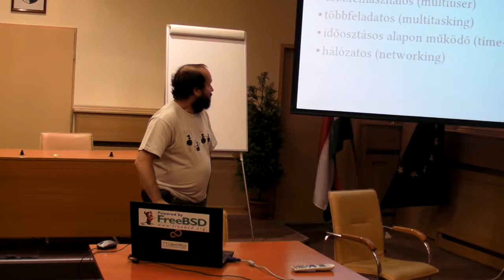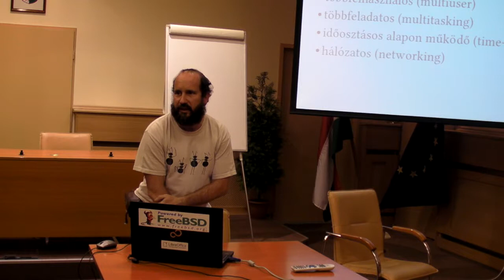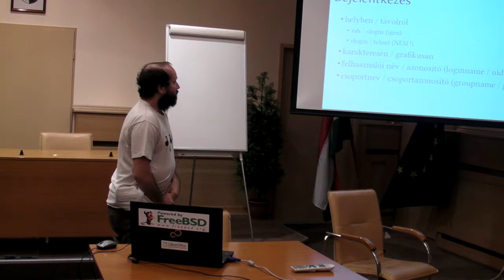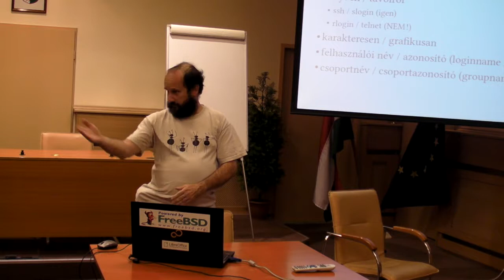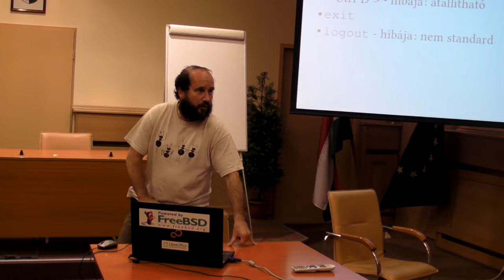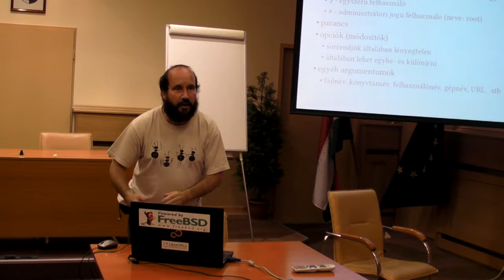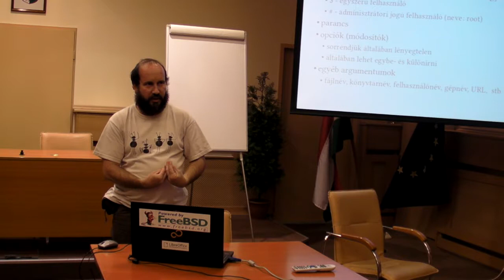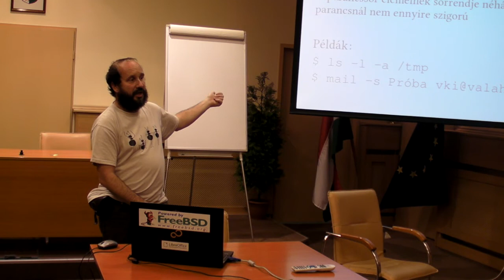Szabad Szoftver Szakmai Szeminárium 2013 - 1. nap, 5. rész